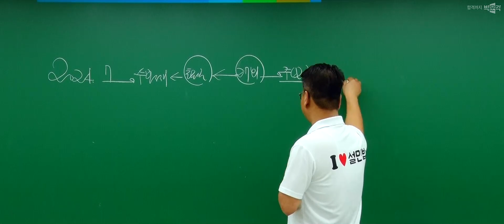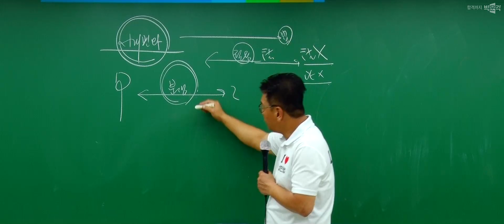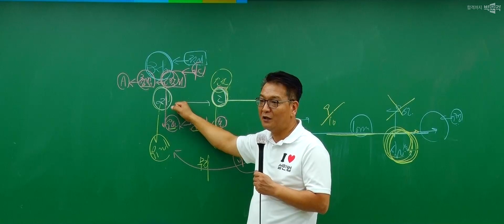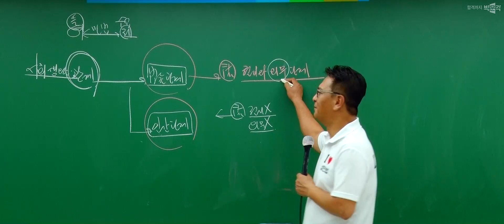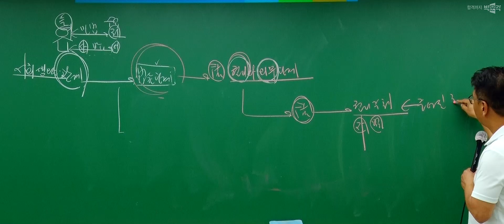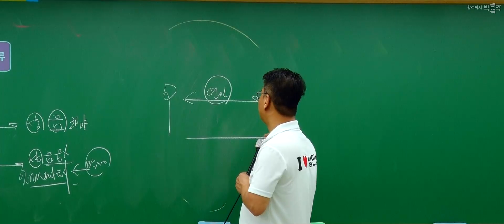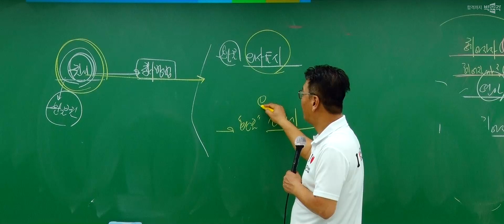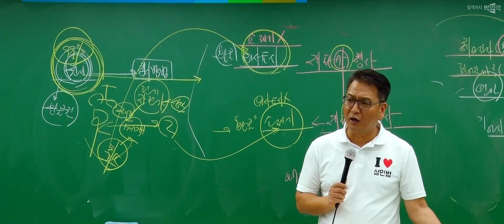2024년 박문각 주택관리사 설신재 민법 기본이론 강의 ④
2024년 박문각 주택관리사 설신재 민법 기본이론 강의 ④

안녕하세요~
2024년 제27회 주택관리사를 준비하시는 분들을 위해
민법 설신재 교수님의 기본이론 강의 올려드립니다!